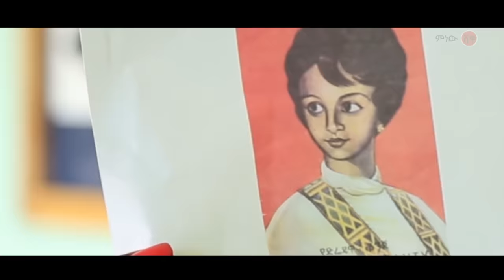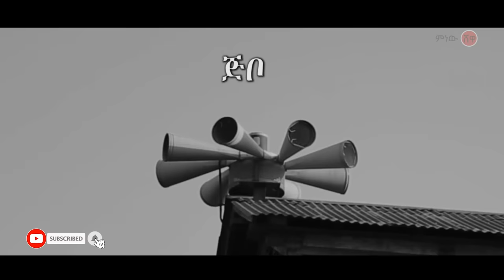Ethiopian Music : ታምራት ደስታ | ይርዳው ጤናው | ማሚላ ሉቃስ (ድሬ) - New Ethiopian Music 2022(Official Video)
Ethiopian Music : Tamrat Desta | Yirdaw Tenaw | Mamila Lukas ታምራት ደስታ | ይርዳው ጤናው | ማሚላ ሉቃስ (ድሬ) - New Ethiopian Music 2022(Official Video)

Ethiopian music.